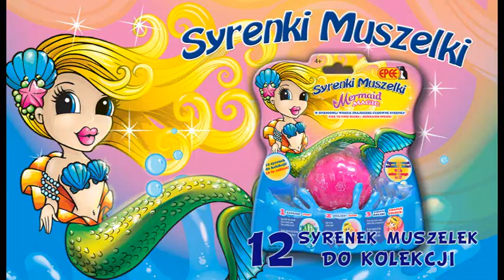Syrenki Muszelki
Rozpuść muszelkę i zobacz, jak z piany wyłania się Syrenka!
Zanurz ogon Syrenki w zimnej wodzie i zobacz, jak zmienia kolor!
Włóż do ciepłej wody, a kolor ogonka powróci do swojej barwy!

Kolekcja Syrenki Muszelki zawiera 12 figurek.